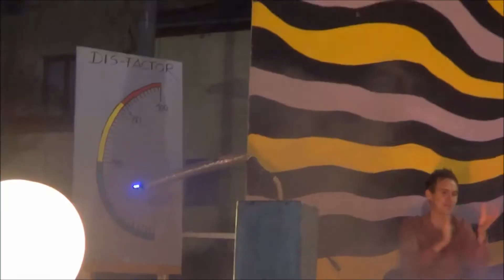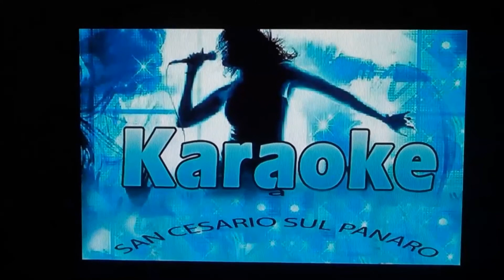TRIBUTO AI “BODYGUARDS alias CIECHI DI SORRENTO” & THE OTHERS. Sagra di San Luigi 2015. San Cesario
Attenti a quei due!!! Per il secondo anno consecutivo, a grande richiesta, rullo di tamburi... tornano i due bodyguards della sagra di San Luigi a San Cesario sul Panaro!!! Attirati dal profumo delle tigelle più che dall'indicatore del dis-factor per gli avventori del Karaoke, valletti e ballerini, nonché claquettes, buttadentro e buttafuori in servizio H24 (meglio di un’automedica!) sul palco di “Libera la voce” il 5 e il 6 settembre 2015, i due si celano dietro occhiali rigorosamente all black, improbabili cravatte, boccate di fumo alla Humphrey Bogart e sorrisi ammiccanti... Qualcuno li ha indicati come la reincarnazione dei Blues Brothers, qualcun'altro li ha paragonati ai Men in Black de San Gèr, altri ancora ad “allegri” scavatori di fosse "Antero docet", Cosplay cinerari, agenti segreti inviati forse da Piumazzo, chissà... Tutti concordano sulla definizione/sottotitolo “i ciechi di Sorrento”, perfetta. E poi c’è anche chi avrebbe additato uno di loro come il sosia perfetto di un ex assessore, ex consigliere comunale, ex capellone, visibilmente più panciuto rispetto alla figura snella sfoggiata alla precedente edizione di questa manifestazione canora che tutto il mondo ci invidia. E chi nell'altro uomo avrebbe riconosciuto l'occhio glauco di un pendolare abbonato Trenitalia.
Chissà quali nuove prodezze ci riserveranno i nostri due per il prossimo appuntamento sancesarese. Intanto si accettano scommesse sulla loro identità...